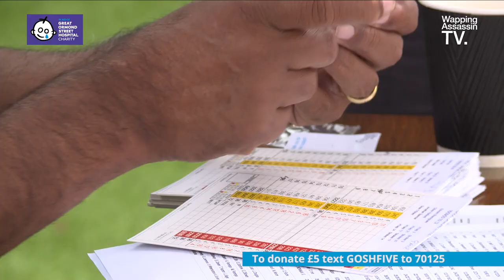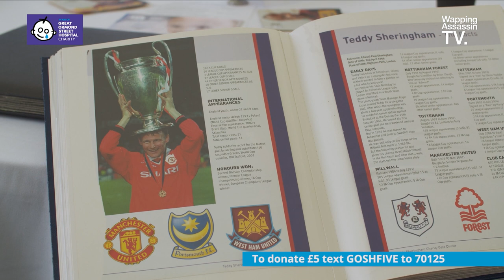Wapping Assassin TV - 2020 Golf charity day in aid of Great Ormond Street Hospital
Stapleford Abbotts Golf Club charity golf day in aid of Great Ormond Street Hospital for children, organised by Maurice Newman a legend in his own lifetime….been fundraising for over fifty years!

34 teams took part, with competitors from the world of sport, journalism, greyhound racing & business.

A fun day was had by everyone with over £18K raised for a great cause.